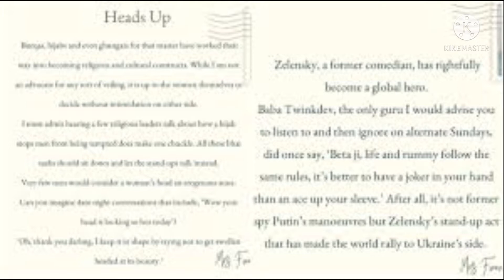Twinkle Khanna on Hijab row: How a hijab stops men from being tempted does make one chuckle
Twinkle Khanna wrote, "Burgas, hijabs and even Ghungats for that matter have worked their way into becoming religious and cultural constructs. While I am not an advocate for any sort of veiling, it is up to the women themselves to decide without intimidation on either side. I must admit hearing a few religious leaders talk about how a hijab stops men from being tempted does make one chuckle. All these bhai saabs should sit down and let the stand-ups talk instead. Very few men would consider a woman's head an erogenous zone. Can you imagine date-night conversations that include, 'Wow your head is looking so hot today?' 'Oh, thank you darling, I keep it in shape by trying not to get swollen headed in its beauty'. Life and rummy follow the same rules, a joker in your hand is better than an ace up your sleeve. Follow stand-ups instead of mystics and ministers, the only price you pay is the admission ticket, or even better, is included in your Netflix subscription."